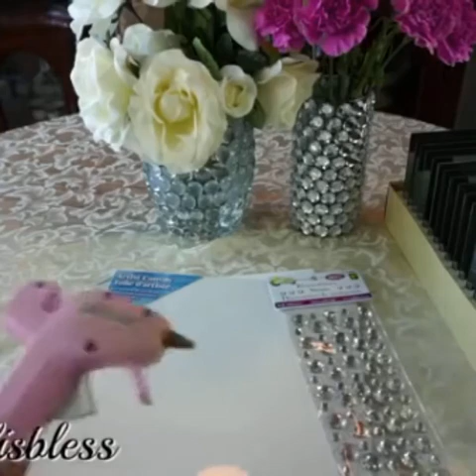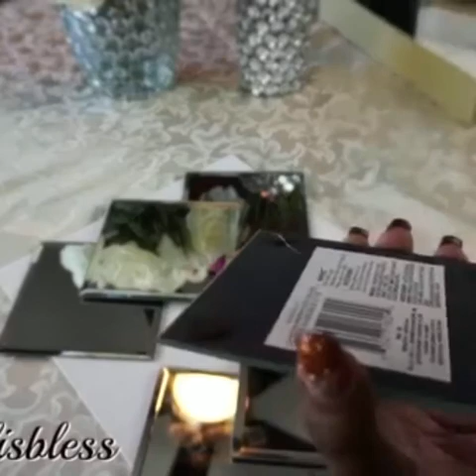Diy Mirror Decoration ideas. Diy doller tree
Here are some of the most beautiful  DIY projects and craft ideas you can try for your self at home